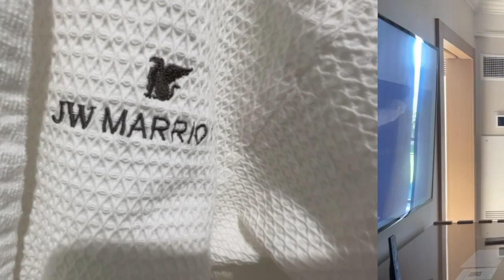Suite Tour JW Marriott Palm Desert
Amazing resort in the desert